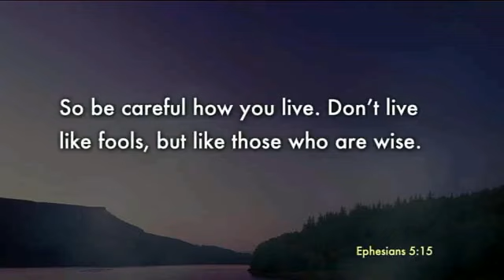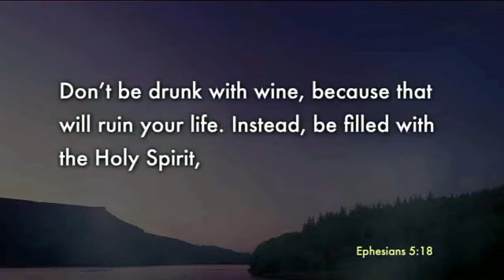Journey Church - July 11, 2021